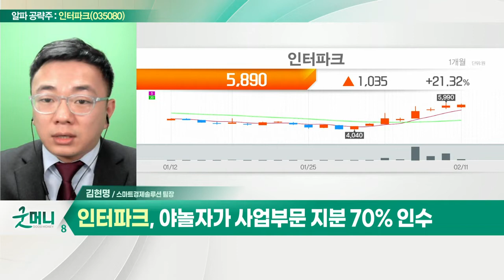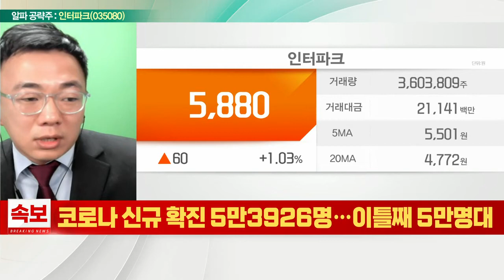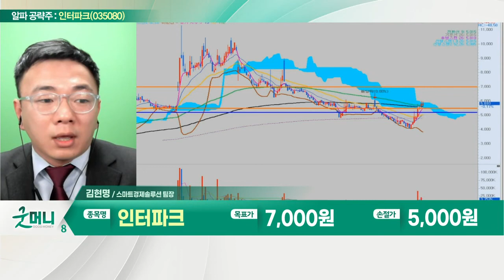인터파크(035080)... 리오프닝 수혜… 공연·티켓 시장점유율↑_알파 공략주 (20220211)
- 리오프닝 수혜… 공연·티켓 시장점유율↑
- 야놀자가 사업부문 지분 70% 인수
- 단계적 일상 회복에 따른 적자 개선 기대감